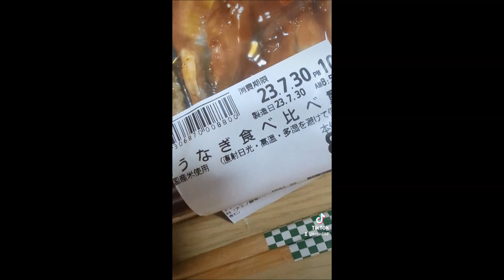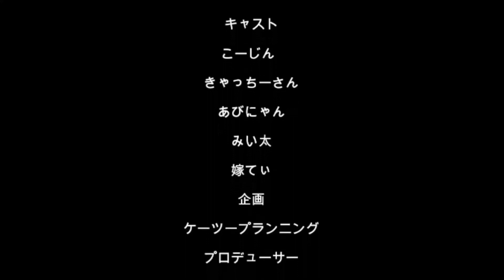20230730夜勤明けアル中ギャンブル依存症ド底辺おっさん地獄のひとり土用の丑の日朝食（´・ω・`）